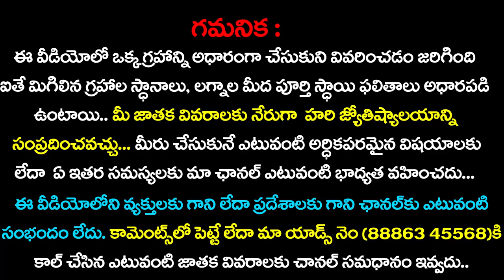జాతకంలో కుజుడి విశిష్టత Kuja in Astrology Telugu Astrology Sunrise Tv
2018 Rasi Phalalu 2018 రాశిఫలాలు